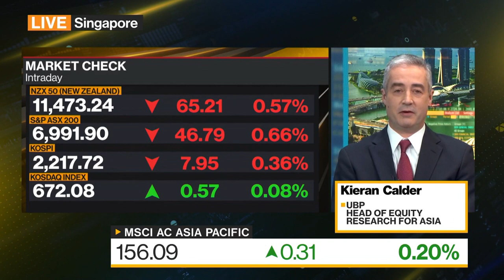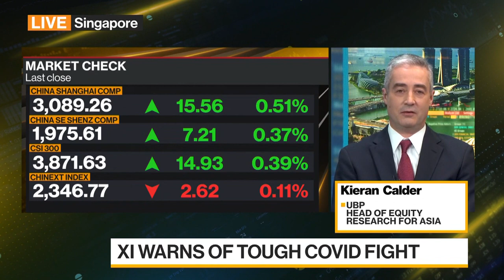Getting China Back Into Global Mix Is a Positive: Calder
Kieran Calder, head of equity research for Asia at UBP, discusses his outlook for Asian markets in 2023, China’s reopening and the tech sector in China. He speaks on Bloomberg Television.